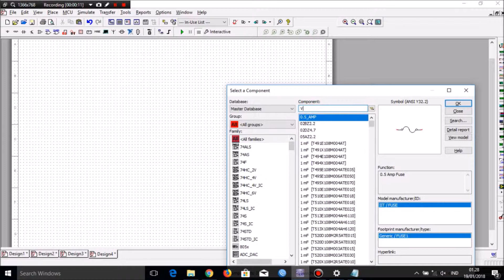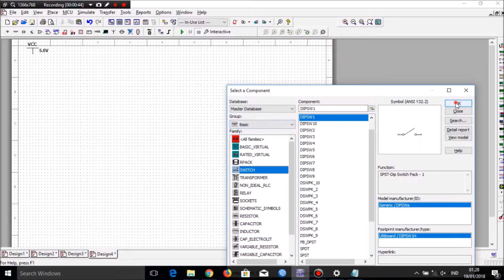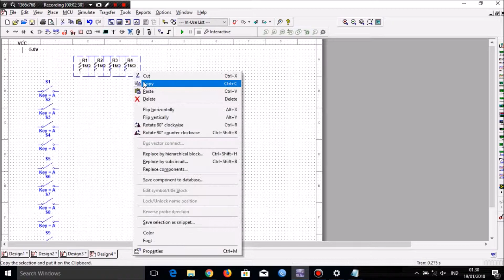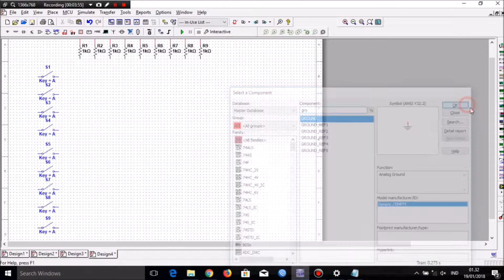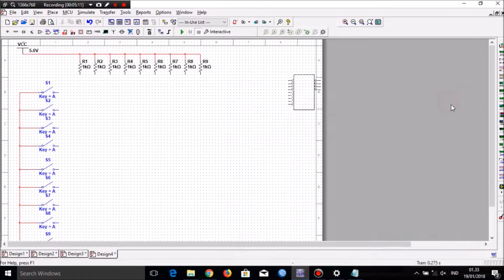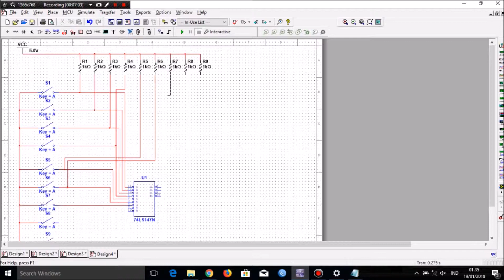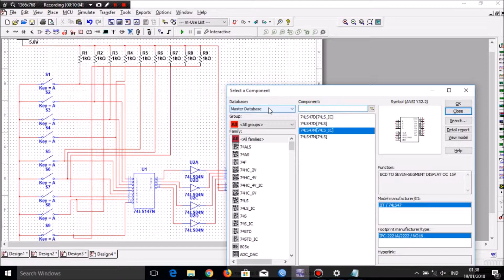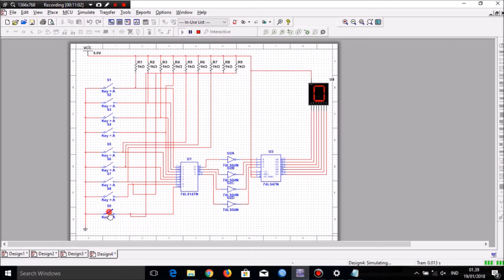VIDEO TUTORIAL MEMBUAT SEVEN SEGMENT - TT 1D (KELOMPOK HEXA)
VIDEO TUTORIAL MEMBUAT SEVEN SEGMENT

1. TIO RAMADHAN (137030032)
2. NOVANDI RIZKI FATTAHILLAH (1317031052)
3. M. FAZLAVI FATAH (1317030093)
4. ADI PAPA HUAN SAUDALE (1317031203)